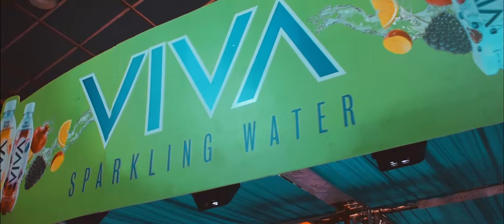SM Jaleel Corporate Video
For the Trading and Investment Convention (TIC) 2019, SM Jaleel & Co. Ltd hosted an amazing booth.

They made a series of drinks featuring delicious sample mock-tails & shaken drinks with their very own products, which were gracefully prepared and distributed to the onlookers.

Booth Execution: Experience Effects Ltd

Filmography:
Meraki Media
White Wolf Media

Photographer
Bassic Media